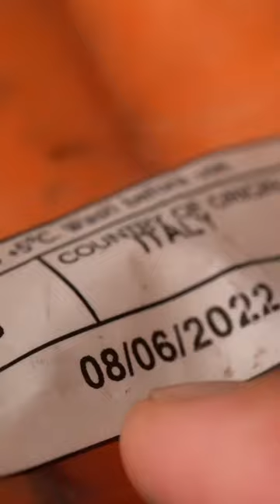Zero waste living